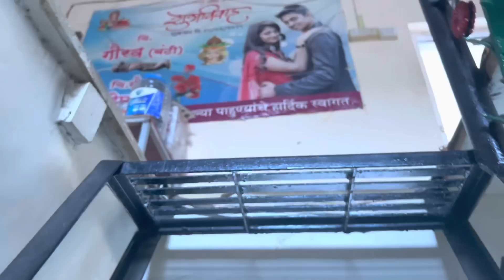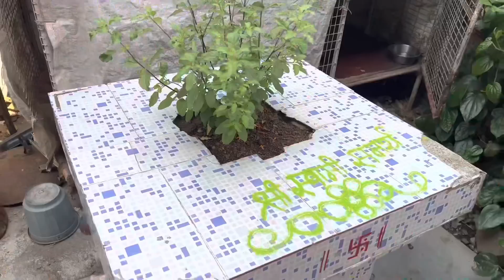Kul swamini chaitali poojan sathi gelo mummy kade | bhandari